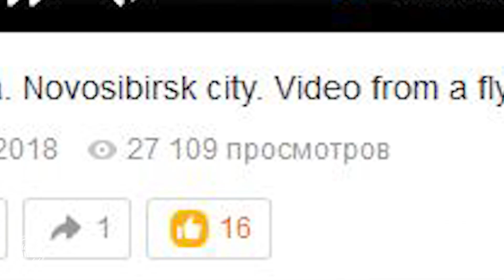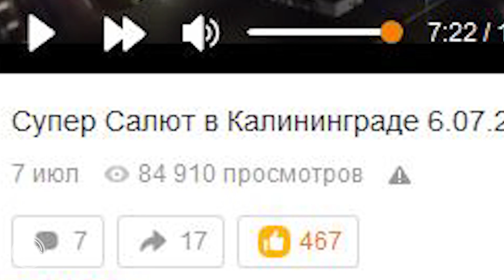Блогеры из Жуковского завоевывают любовь России и не только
Мы канал Счастливы в Путешествиях. Предлагаем нашим зрителям окунуться в мир Путешествий с нами. Погуляем с Вами по городам России и Европы. Рассмотрим отели для комфортного проживания. Расскажем где можно развлечься и качественно и вкусно поесть.

Если путешествуем на поезде или на автобусе, то выбираем ТуТу.ру

В наших путешествиях активно используем кредитную карту "120 дней без процентов"